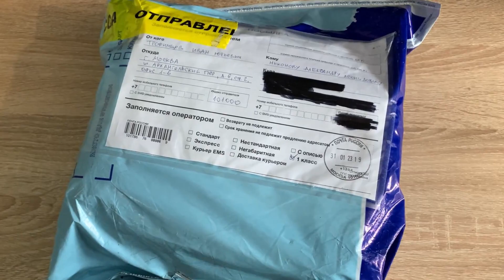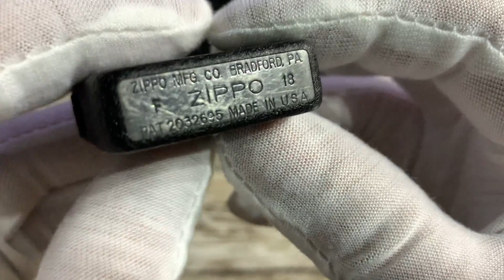Анонс Теста покрытий зажигалок Zippo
Мы постоянно задаемся вопросами по понравившимся нам моделям зажигалок: "Насколько стойкое покрытие? Слезет ли рисунок? Что будет с нарядной блестящей моделью после энного срока эксплуатации?", если не сами, то увидев вопрос от других у нас в группе или услышав в жизни. Вопросы касаются всех, в особенности использующих зажигалки по прямому назначению (будь то розжиг или прикуривание). С ответами у нас в группе полегче - многие делятся своими примерами из жизни, опытом или советами. Но, согласитесь, чего-то не хватает: любителям марки - страшно испытывать новые покрытия, администрации группы - иной раз не хватает времени на ответы на столь повторяющиеся вопросы:)
Поэтому, мы решили запустить проект "Тестирования покрытий Zippo"! Погрузиться в который приглашаем и вас.